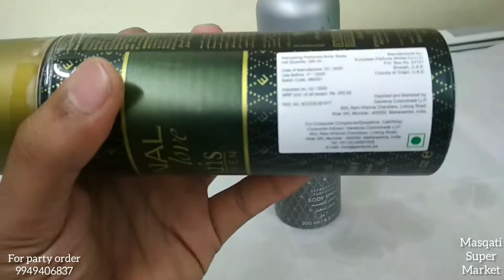ETERNAL LOVE ( imported scent)from Saudi Arabia | available at our masqati super market.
FOR PARTY ORDERS
(MASQATI MILK, CURD , KHOWA , MALAI , PANEER , PURE GHEE )